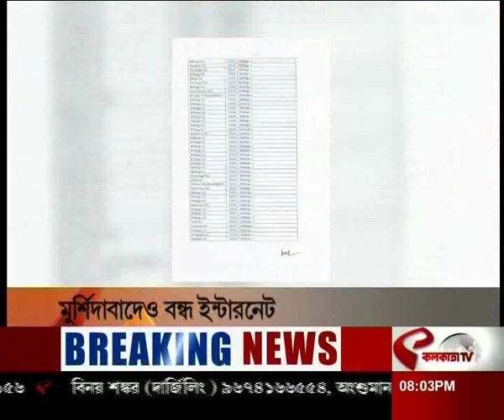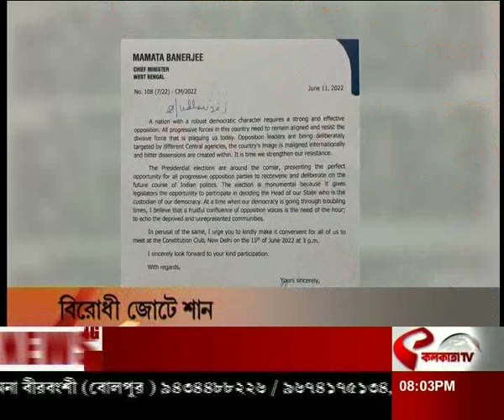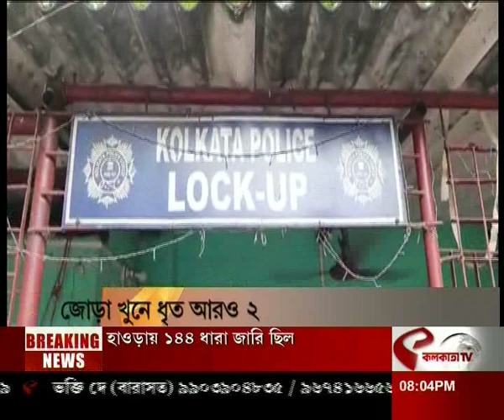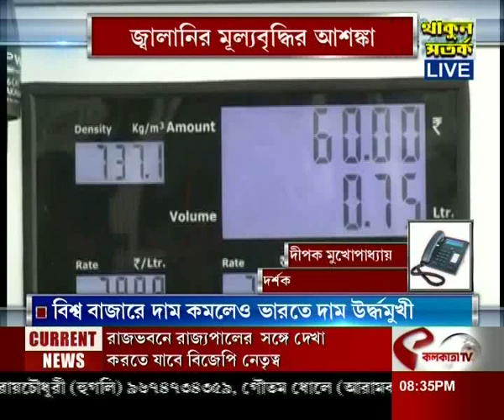আপনার কথা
website link for this copy :
@Kolkata Tv